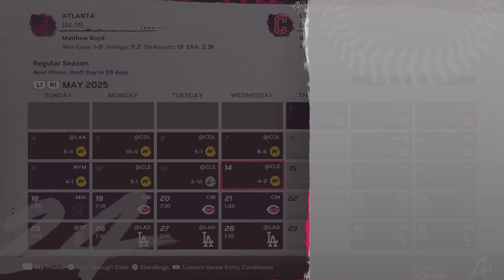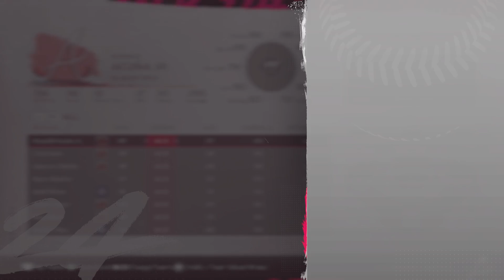5/17/25: 33-13 Braves 20 Games +.500 For 1st Time, Weaver 16 For 16! (Franchise Year 2)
I am the master of day-to-day ops!